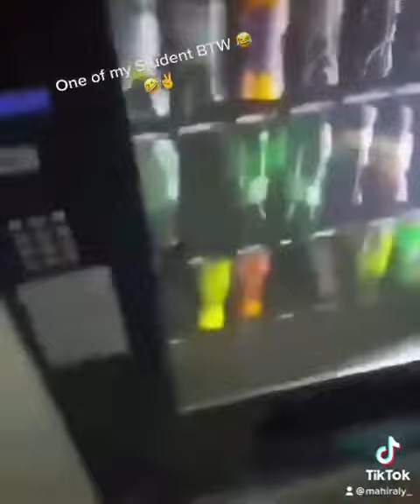Best vending machine hack ever 😂😂